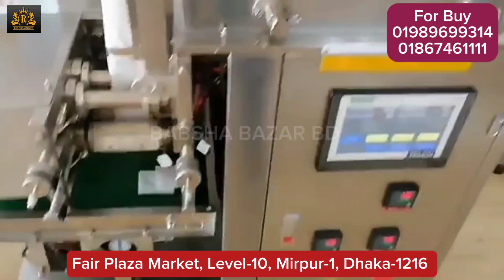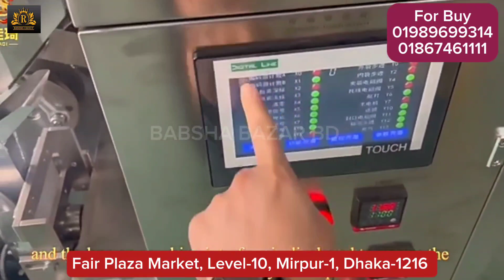Tea Bag Packaging Machine | Tea Bag Business Idea | টি-ব্যাগ প্যাকেজিং মেশিন